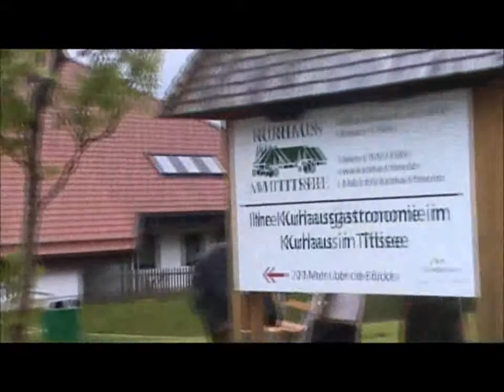GLAD EUROPE PILGRIMAGE TOURS FROM KERALA, INDIA : MAY 17th GROUP, DAY 08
GLAD TOURS AND TRAVELS (INDIA) PVT. LTD
KANJIRAMUKKIL BUILDINGS
MARIAM KUTTY JOHN ROAD
COCHIN - 682018